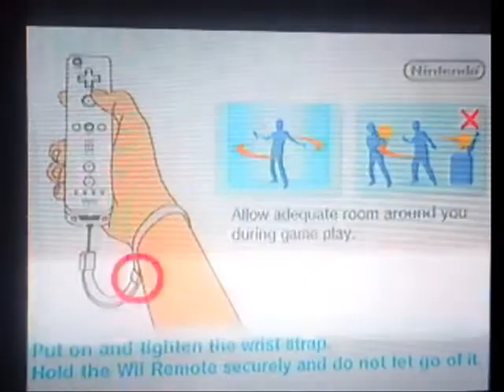Battalion Wars 2 - Vídeo Ánalise